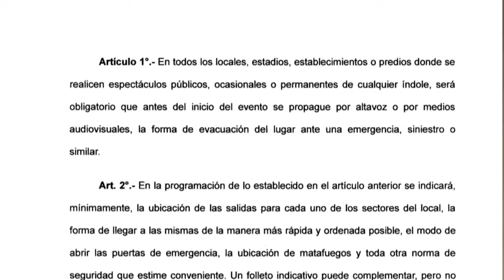Desde mayo, los espectáculos deberán informar sobre seguridad - Tucumán Gobierno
El director de Defensa Civil, Fernando Torres, se refirió a la nueva Ley provincial N° 9.091, promulgada el 5 de abril,  que establece  que en los espectáculos públicos se deberá anunciar a través de alta voz, medios audiovisuales o folletería las condiciones de seguridad que reúne el establecimiento.
“Esto quiere decir que se debe indicar la presencia de las salidas de emergencia , la luces de emergencia, la distribución de los matafuegos, la señalización, y todo aquello que hace al equipamiento  donde se va a desarrollar esta actividad para dar las condiciones de seguridad de acuerdo con las normas”, detalló Torres.
Además el director destacó que la norma debe cumplirse en toda la provincia “es una ley que tienen que acatar tanto municipios como las comunas, y lo que nos compete como defensa civil es velar para que esta norma se cumpla en todos los locales”, por eso “estamos trabajando para actuar articuladamente con jurisdicciones locales porque estamos hablando de un abanico muy grande donde hay que hacer los controles”.
La ley 9.091 fue promulgada el 5 de abril de este año  y comenzará a regir pasado los 30 días de su publicación y difusión por esto  “los primeros días de mayo todos los productores de estos espectáculos, encargados o responsables ya tienen que estar cumpliendo esta norma , nosotros tenemos la potestad de la supervisión y  aplicación de multas correspondiente”, cerró.